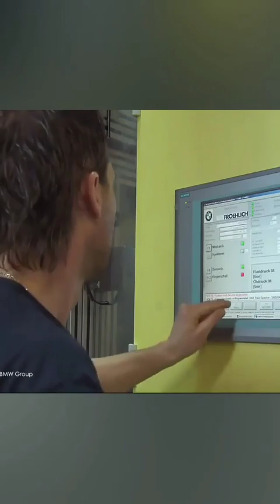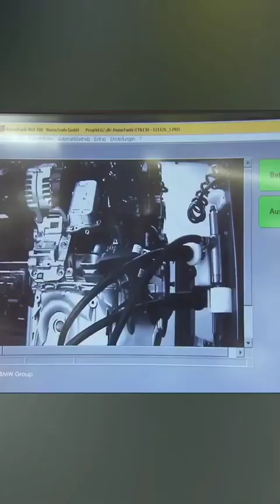Engine Assembly Line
Electric Vehicles Technology Setting State-of-the-art manufacturing processes for Energy Storage Systems in Battery Modules & Battery Packs.Leading cross-functional teams throughout the manufacturing line life-cycle for battery packs manufacturing process from initial concept, through prototype development, and into full production.
Expert in optimization of complex manufacturing processes by developing & implementing integrated systems of Industrial Engineering.
Specialized In Execution of Lean & World Class Manufacturing WCM practices for process-driven approach that applies the best of breed concepts and process models within the overall business workflow.
Having Bill of Materials BOM management capabilities from Siemens PLM Teamcenter To SAP PP & MM Module.

Experienced with Pilot Manufacturing Engineering For developing manufacturing processes for new and unique products with Design for Manufacturability.

Strong strategic thinking skills specifically relating to the corporate strategic planning and execution via new manufacturing methodologies.

Strong Understanding of Design for Manufacture (DFM) and Design to Unit Production Costs (DTUPC) concepts.

Trained In
World Class Manufacturing (WCM) Workplace Organization (WO) Logistics Customer Service (LCS)
Knowledge of Product Life-cycle Management (PLM) software particularly Siemens Teamcenter
Modular Arrangement of Predetermined Time Standards (MODAPTS)
Maynard Operations Sequence Techniques (MOST) & Predetermined Motion Time System (PMTS)
Process Manufacturing & Industrial Automation's For Continuous Improvement In Electric Vehicles EVs With Power Electronics, Energy Storage Systems, eMotor, Battery Pack & Cell Module Lithium Ion.

Proficient In building state of the art manufacturing processes with high-volume for 2W/3W/4W. Experienced with Pilot Manufacturing Engineering For developing complex and challenging process of the Electric Vehicles EVs for Passenger Car Assembly with Aggregates & Kit Assembly Process.

Proficient in Greenfield Projects for automobile industry & skilled in setting of assembly lines for Passenger Car Assembly; Shared Mobility Assembly;Forging & Machining Process.

Experienced in developing new manufacturing processes in the automotive industry for large companies with production capacity over 10,00,000+ units per year & introducing new production lines and new processes into a production environment within timelines of 12 months or less.